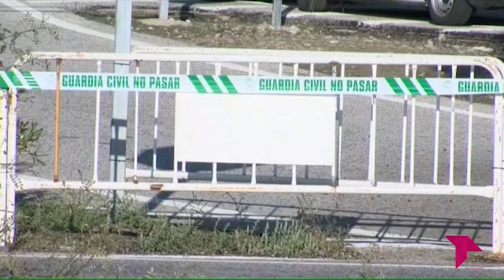EL BRASERILLO 22 10 19